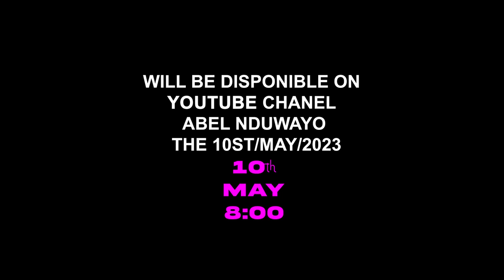The Creziness Saison 2 (Trailer)